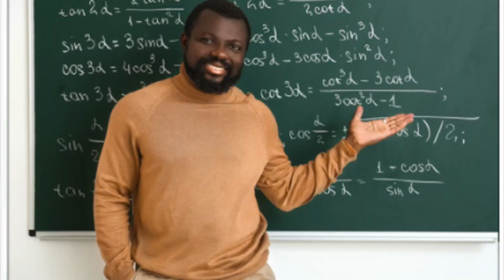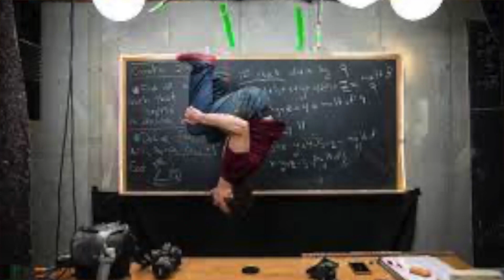Your Professors Lied to You: Two College Productivity Tips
Have you ever wanted more free time to do what you love? Have you wanted to get better grades? What about that boring professor who's tests are wildly different from class.
This video helps debunk the commonplace advice to go to class. Use these strategies to help improve your grades and spend time on what you love

Study Like Mad
Studylikemad.com